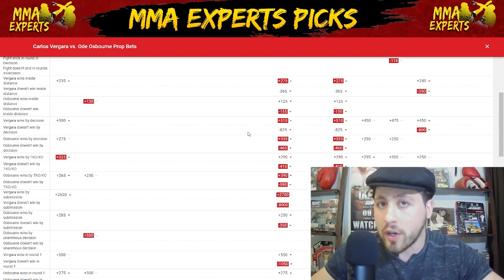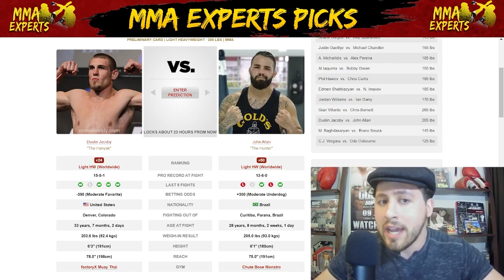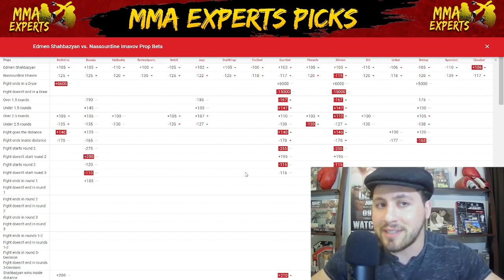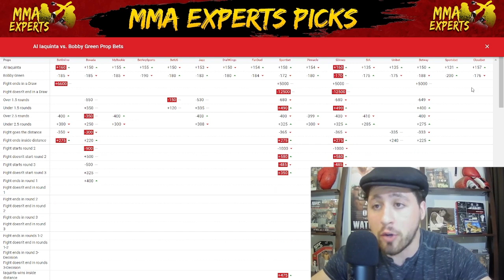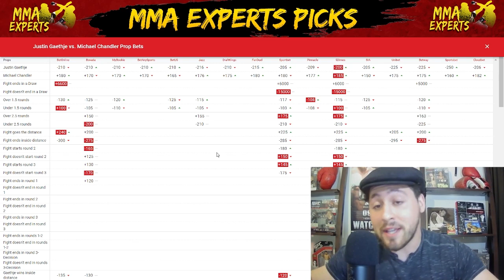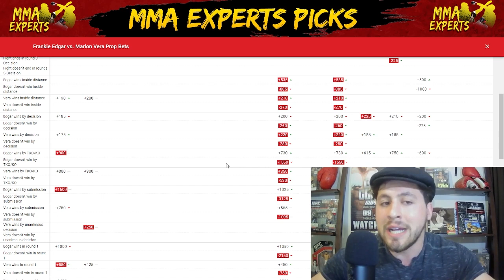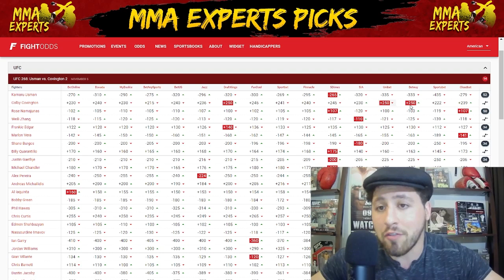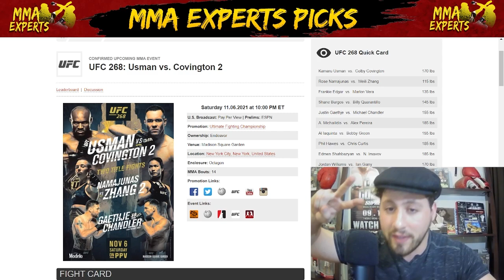UFC 268 Usman vs. Covington 2 Predictions & Betting Breakdown | Weigh In Recap Show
Intro 0:00
C.J. Vergara  vs.  Ode Osbourne 0:43
M. Baghdasaryan  vs.  Bruno Souza 3:05
Dustin Jacoby  vs.  John Allan 4:34
Gian Villante  vs.  Chris Barnett 6:20
Jordan Williams  vs.  Ian Garry 7:43
Edmen Shahbazyan  vs.  N. Imavov 9:00
Phil Hawes  vs.  Chris Curtis 10:32
Al Iaquinta  vs.  Bobby Green 12:01
A. Michailidis  vs.  Alex Pereira 13:19
Justin Gaethje  vs.  Michael Chandler 14:59
Shane Burgos  vs.  Billy Quarantillo 17:32
Frankie Edgar  vs.  Marlon Vera 18:51
Rose Namajunas  vs.  Weili Zhang 20:32
Kamaru Usman  vs.  Colby Covington 22:38
Parlay's 24:57